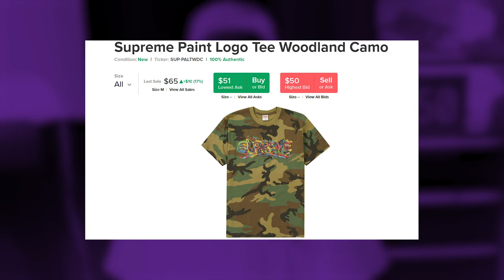COMO FUNCIONAM OS DROPS?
Falei um pouco sobre como funcionam os drops, quais as principais lojas e algumas das minhas experiências.

Salve Família!

Se você curtiu o vídeo, não esquece de deixar o like, seguir o canal e ativar o sininho pra receber as notificações porque toda quarta-feira 22h nós teremos vídeo novo falando de streetwear, sneakers, lançamentos e muito mais.

Deixa seu feedback nos comentários pra que eu possa melhorar e trazer cada vez mais conteúdo pra vocês.